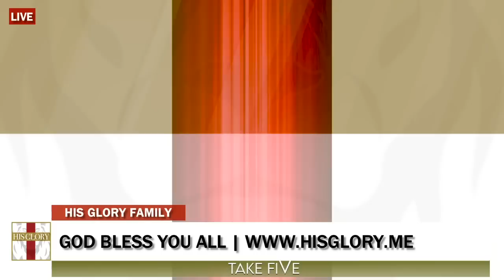His Glory-Take FiVe RICO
Take FiVe RICO

We are truly blessed to help His Glory Ministries with your support.
If you would like to purchase please Contact Trudy at 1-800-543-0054

OBÉ Extreme Terpenes
Click below to purchase!